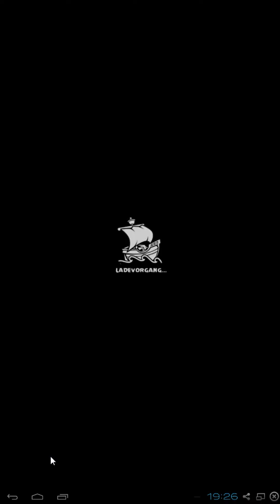SOVIELE GEGNERBOMBEN #51 || Let's Play Angry Birds Fight | ABF | Deutsch | German